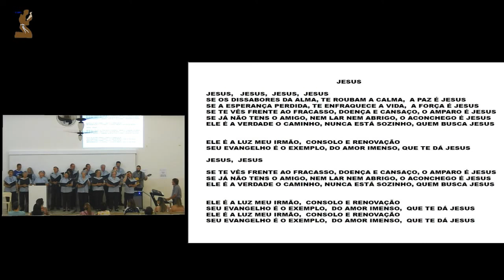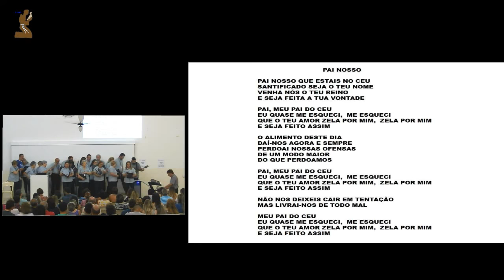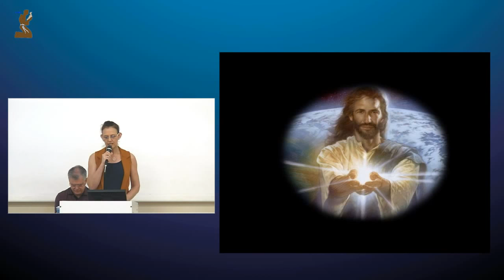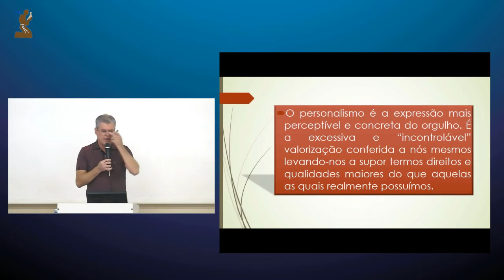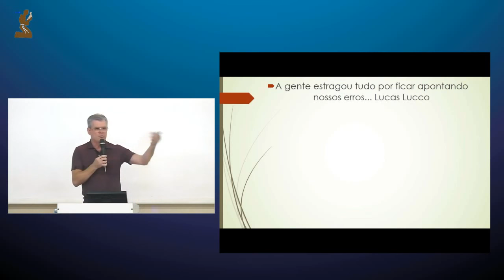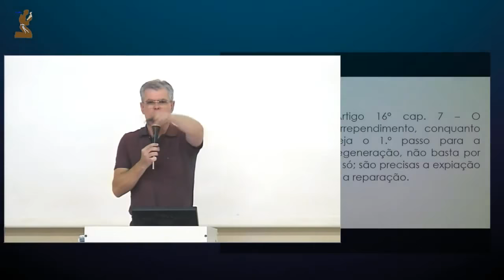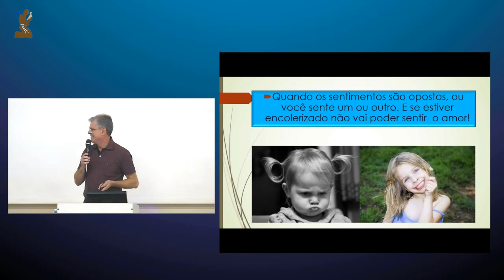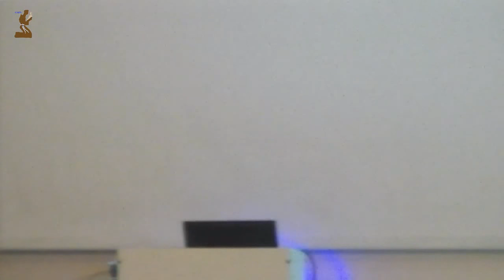Palestra CEFA - 05/09/2017 - Francisco Ortolan - A Colera